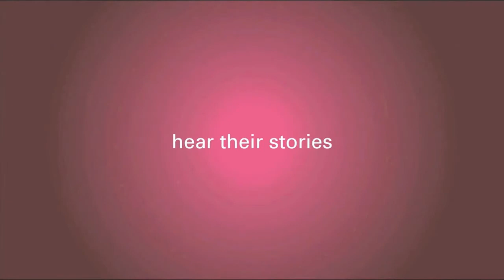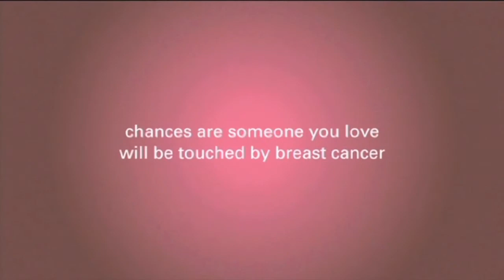Breast Cancer Lumpectomy: When Is It Needed?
What is a lumpectomy? A lumpectomy, or partial mastectomy, is when a lump is removed from the breast. Dr. Harness explains when this is necessary and what can be done to make the breast look normal after a lumpectomy.